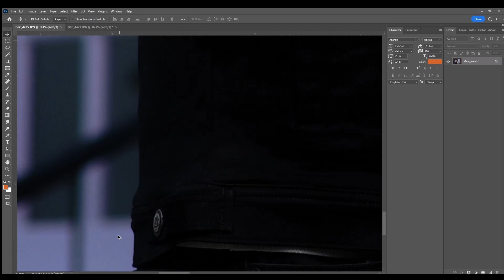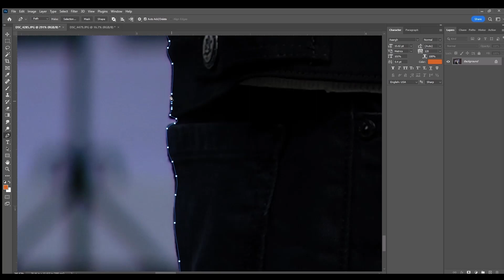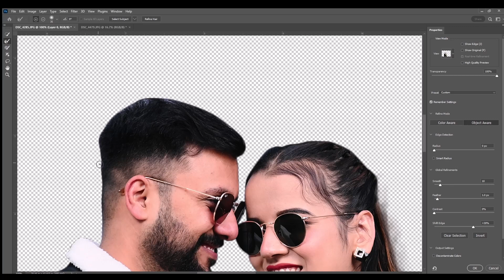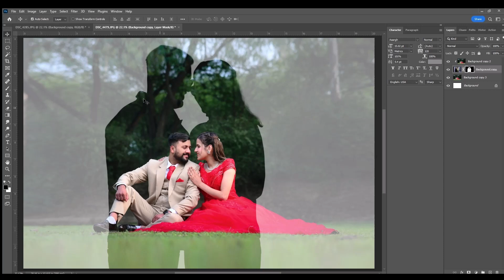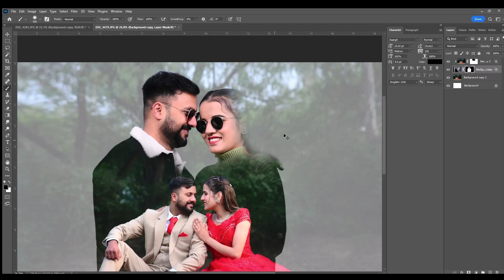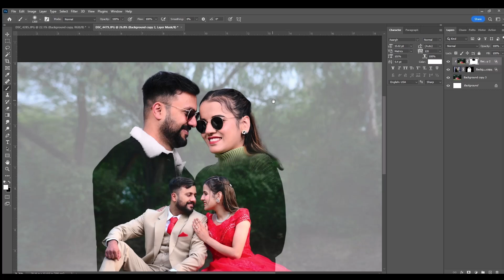Double Exposure Effect | Photoshop Tutorial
Album Design
Photoshop Tutorial
Wedding Album Design Book
Wedding Album Design Photoshop Tutorial
Wedding Album Design psd
wedding album cover page design